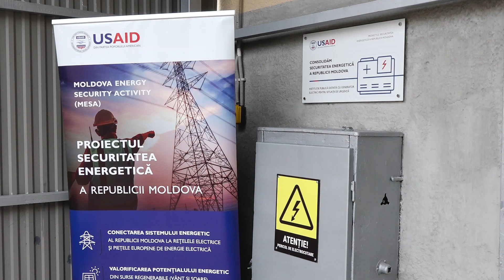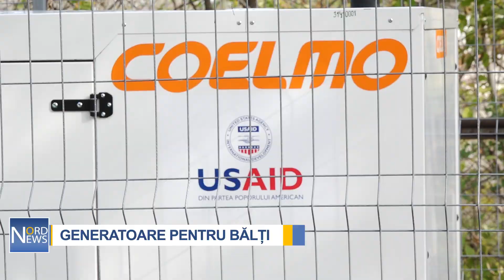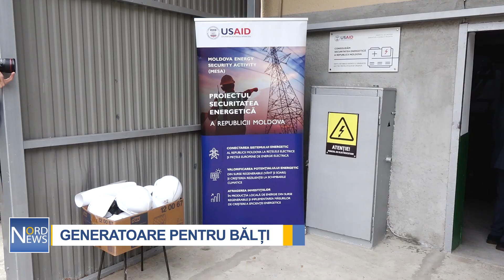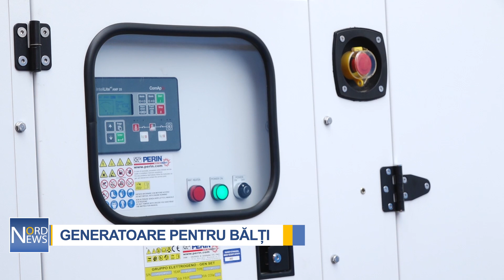GENERATOARE PENTRU BĂLȚI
Grație Agenției SUA pentru Dezvoltare Internațională (USAID), trei instituții din Bălți au fost dotate cu generatoare moderne pentru a putea activa neîntrerupt. Este vorba despre Centrul de Plasament Temporar și Reabilitare pentru copii, Spitalul Clinic Bălți și SA CET-Nord.